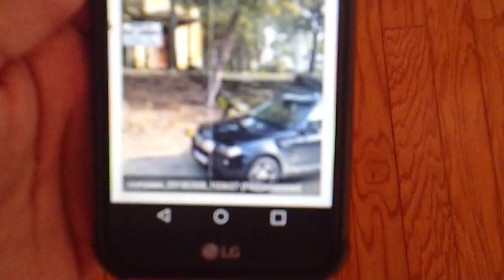GhostWriter Alpha Promotional Video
The purpose of this video is to show that the mobile application Ghost Writer Alpha (currently known as Icebreakers provided by World Peace Catalyst Fund) works like the Alethiometer.

The Alethiometer (golden compass) is a device from the book series His Dark Materials.  You pose a question to the Alethiometer by picking 3 symbols.  The Alethiometer then points to 3 other symbols as an answer to your question.  You can google this to find out more.

My application was inspired by the Alethiometer and has the same desired outcome albeit it is different in that it is in the form of a mobile application.

In my application, you also pick 3 symbols to pose a question.  The application then searches the internet for random images related to those symbols.  The application finds 200 images and then presents them to the user as a slide show or image feed.  The user is then supposed to derive a message from the image feed that answers the question asked.

In this example, I pose the question 'What Should I do today?' with the symbols Dolphin, Compass, Wildman.  Wildman = me.  Dolphin = fun.  Compass = seeking direction.  Together, for me they add up to What should I do today for fun?.

The application then retrieves as series of randomly drawn images.

It starts off by showing pictures of cars with compasses overlaid on it.  I took it to mean I should drive somewhere.  At the time, I owned a Ford Escape, and guess what, the second picture is a picture of a Ford Escape

Then it showed me pictures dolphins and cargo ships.  I took it to mean I should go somewhere by the water.   I live in DC area, the DC wharf is what came to mind.

The app then showed me pictures of parties.  I took it to mean that there was some sort of party or celebration at the wharf.

Add it all up, I pulled the message 'I should drive to the DC wharf, where I will find a party or celebration of some sort.'

I drove to the wharf and found that there was an Irish Day Festival going on.  It is just as the app said.  In fact, there was also a picture of a map of countries at the end of the image feed which meant international as in international party.  I did not think of it beforehand, but hindsight is 20/20.

So I'm taking this as proof that the application works just like the Alethiometer.

I know people are going to say that this is just once, has it done it repeatedly?  The answer is I've gotten it to work a number of times and am actually currently working on an experiment to show clearly that it works as the Alethiometer.

I actually know enough math and science to say that having it work once is enough to show that there is something to this, it isn't just a random chance occurrence.